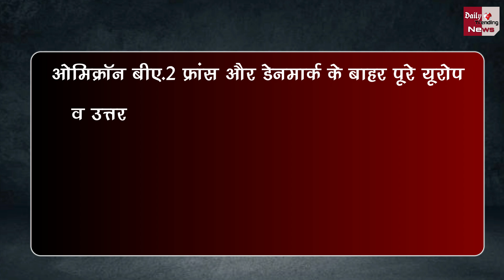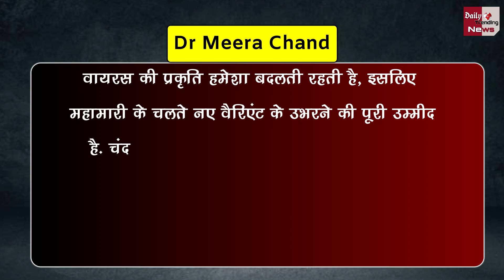ओमिक्रोन का नया स्ट्रेन BA.2 कितना है खतरनाक ? भारत में मिले 530 केस !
Omicron Sub Variant Or New Strain Ba2 Know How Virulent India Reports 530 Samples |  Coronavirus And Omicron And All Latest Updates